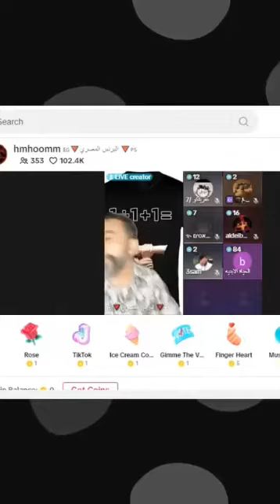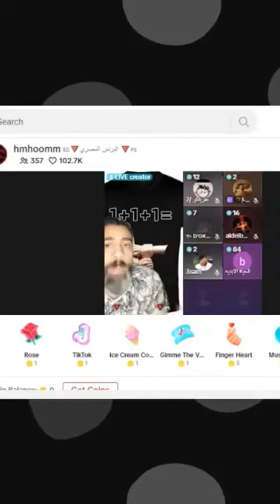خداع باسم سليمان بعض المسلمين للعابرين للمسيحية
خداع باسم سليمان بعض المسلمين للعابرين للمسيحية لدعم المادى والفنى ربنا يتمجد وهيعمل به اعمال خيرية
داغسطينوس سمعان
داوجستين سمعان
الاكليريكى اغسطينوس سمعان